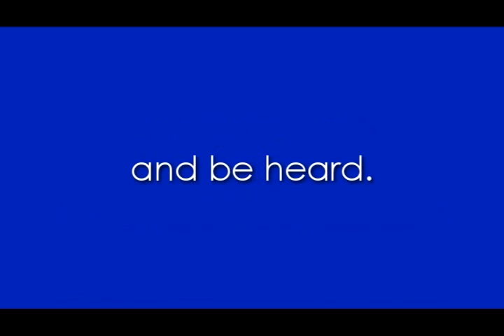Voices from the 36th: Barbara Pawley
West L.A. resident Barbara Pawley speaks of her dissatisfaction with the status quo and her support of Marcy Winograd.